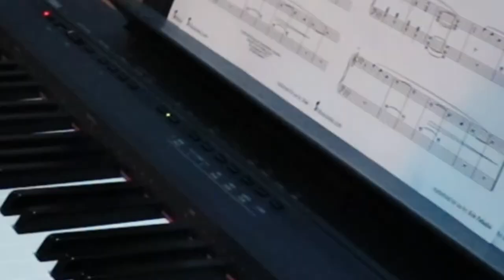When that one musically challenged friend comes over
"SIMPLETON, HOW COULD NOT KNOW HOW TO PLAY A VERY SOPHISTICATED MUSICAL INSTRUMENT!"

PATHETIC